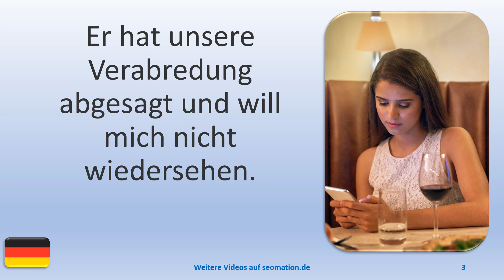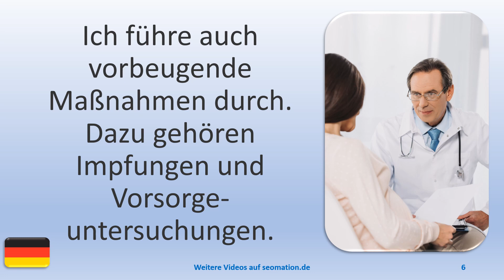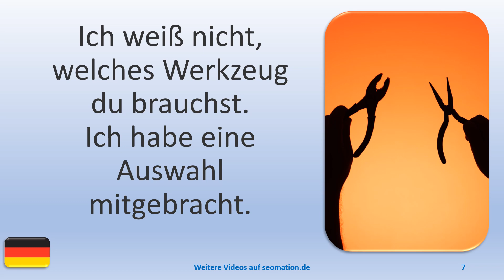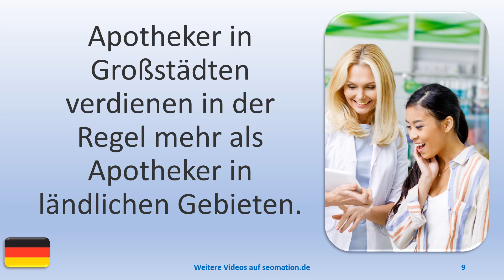▶️11687▶️Ich lerne Deutsch mit Texten und Bildern in unterschiedlichen Situationen. Lies Info unten!